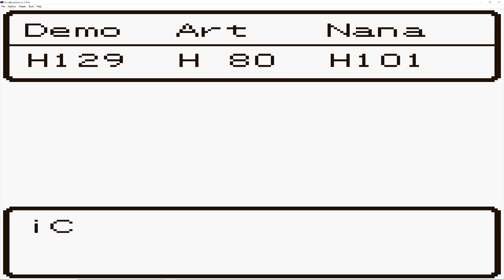Dragon Quest 2 ep 42 Intentando llegar a Rhone